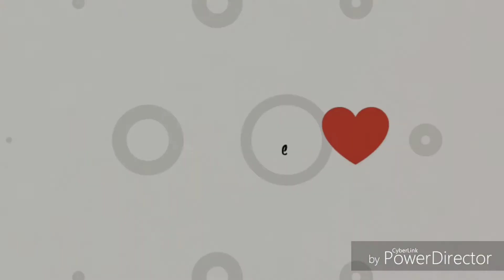Answers to all your questions from Instagram Q and A session(skin care,haircare ,etc)